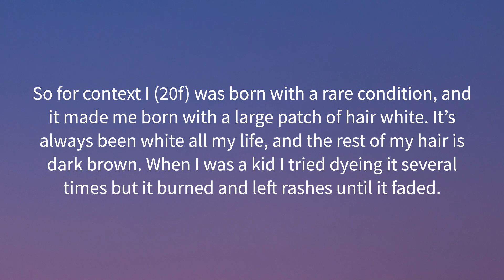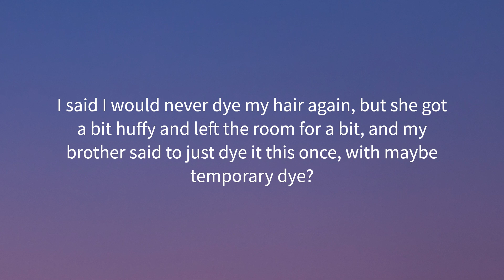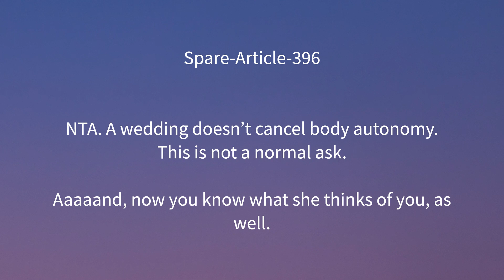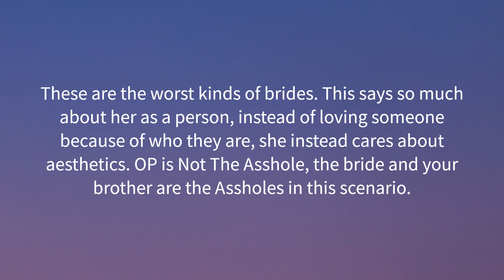Bride Wants Me To Color My Hair, I Don’t Want To, Am I Wrong?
Hey!! Welcome to AM I THE ASSHOLE REDDIT?

Today we have OP who is being forced to color her hair. Is she in the wrong?

I share juicy Reddit stories from people who want to know if they really are assholes.